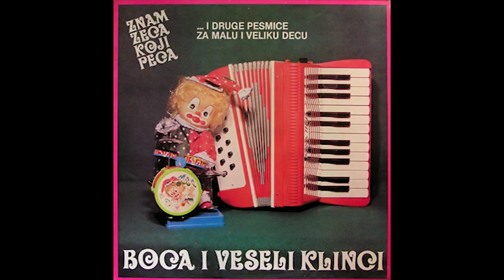Boca i veseli klinci - B1 - Da li je to ljubav - (Audio 1985) HQ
Label and copyright: Boris Bizetic i Jugodisk